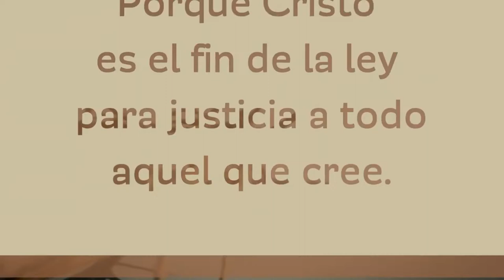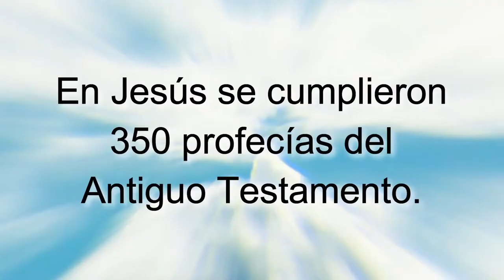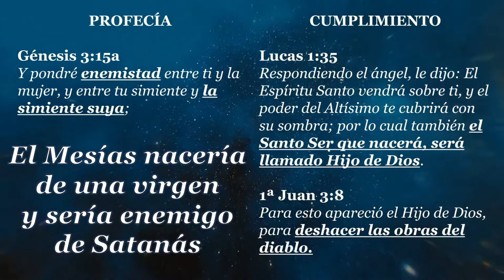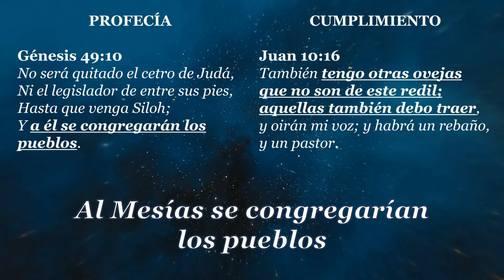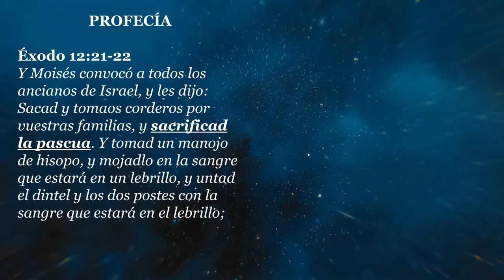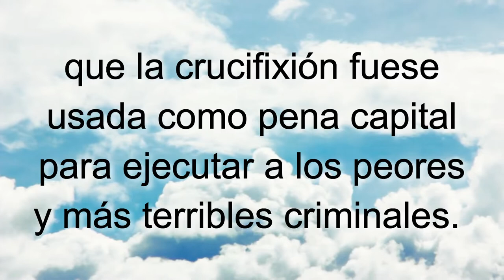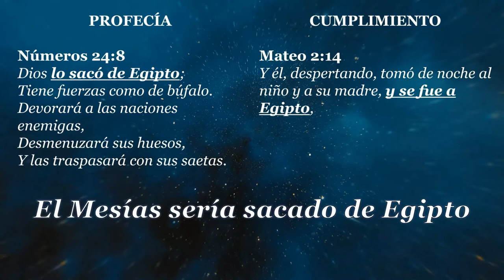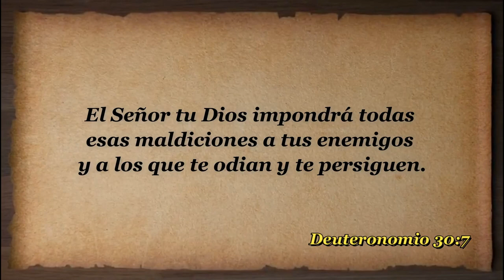D41 Jesucristo y la ley de Moisés EXPLICADO Módulos EAJ M6L2 Jesucristo MODULO 6 LECCION 2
INDICACIONES PARA EL INSTRUCTOR:

A fin de estar bien preparado para impartir esta lección utilizando el video "D41 Jesucristo y la ley de Moisés INSTRUCTOR":

1. MIRA este video para tomar ideas de las respuestas a las preguntas y explicaciones que tendrás que dar (toma notas y agrega ilustraciones, experiencias, testimonios personales, etc.)

2. Imprime la LECCIÓN EN PDF, RELLENA los espacios en blanco a medida que ves el video y REALIZA las tareas al final (enlace al final).

3. RESUELVE el FORMULARIO EN LÍNEA.

Subiendo...

Descargar video en MP4 desde Google Drive:
Subiendo ...